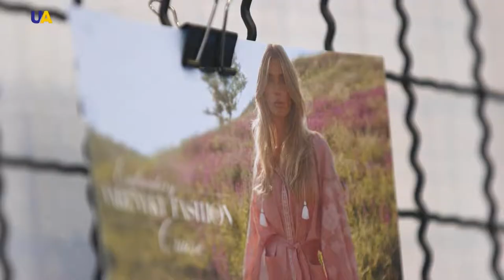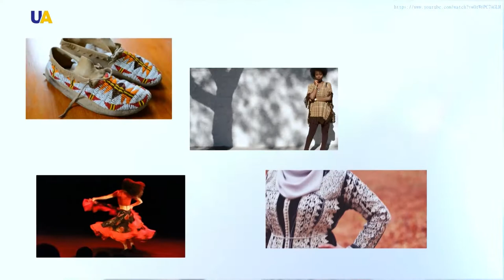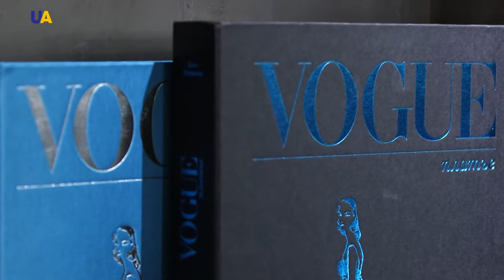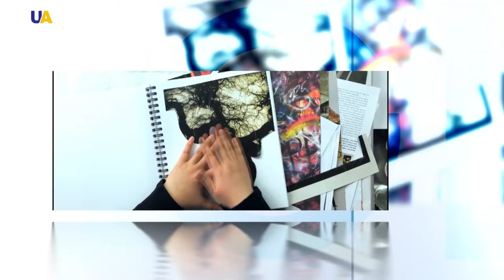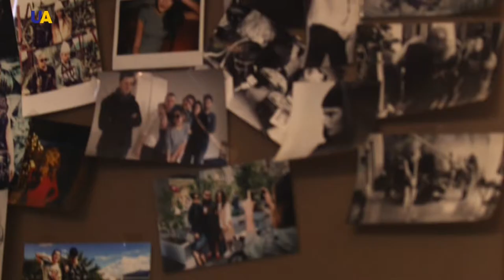Ethnic Style, Part 1 | Gloss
In this episode, we will get acquainted with ethnic style and find out where it originates from.
In what fashion trends is the ethnic style distinguished in modern collections?
Why did the Ukrainian vyshyvanka (embroidered shirt) become a worldwide trend?
We will visit Ukrainian designers who create their collections in the ethnic style and will also learn how to quickly and correctly make a trendy look in ethnic style, depending on what clothing is in your wardrobe.